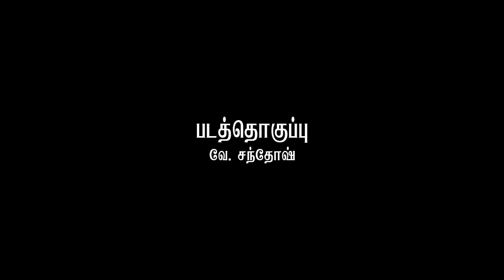Making of Homemade Popcorn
சோளப்பொரி உருவாக்கம்